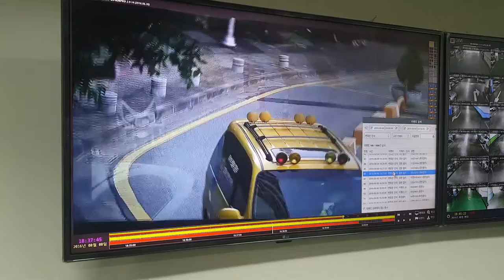디비시스차량번호검색영상